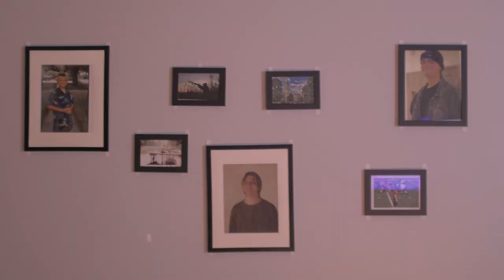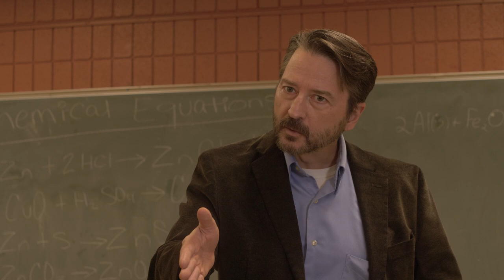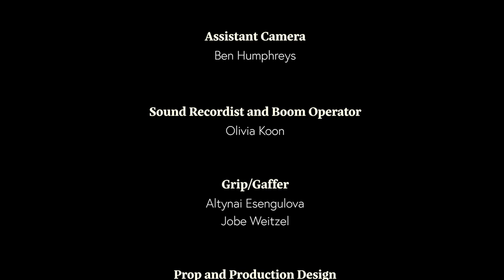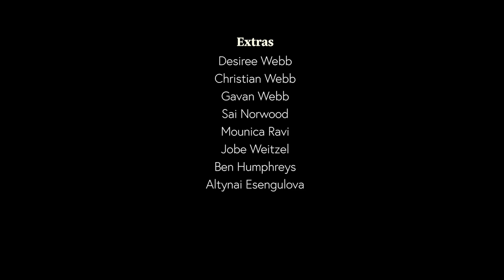Words - Capstone Short Narrative Film (2023) (LGBTQ+ Film)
Words (2023)
Written and Directed by Brennan Smith

This film shows an important time in Oliver's life. Discovering that you're queer can be hard for someone with little to no friends and a small support system. This film is meant to show the hardships that some queer people have gone through, especially in adolescence.

Synopsis:
Words tells the story of Oliver, a 16-year-old high school boy, wrestling with feelings of anxiety and loneliness after losing his mother and feeling like he can’t speak to his father. He relives times from his childhood with his only friend, Braxton, who had protected him against bullies and been there when they needed each other. The boys both start to struggle with their identities after they kiss each other. Can Oliver move past his personal worries to finally talk to Braxton about what had happened?

Cast:
Oliver - Harrison McGinnis
Braxton - Menis Ketchum
Oliver's Dad - Cody Lumpkin
Teacher - Wally Dempsey

Crew:
Director/Producer – Brennan Smith
Cinematographer – Aaliyah Manns
Assistant Director – Jobe Weitzel
Assistant Camera – Ben Humphreys
Sound Recordist – Olivia Koon
Gaffer – Altynai Esengulova
Props and Wardrobe – H. Liu
PA – Harrison McGinnis
Editor – Brennan Smith